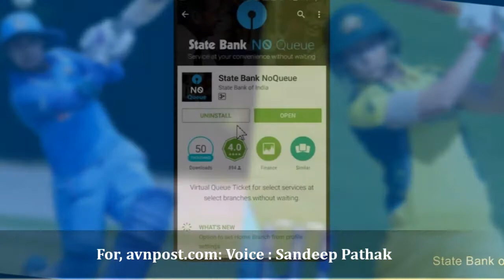LALU YADAV KI TABIYAT BIGADNE PAR RIIMS ME BHARTI | AVNpost.com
राजद प्रमुख लालू प्रसाद की तबियत बिगड़ने पर रिम्स में किया गया भरती | AVNpost.com